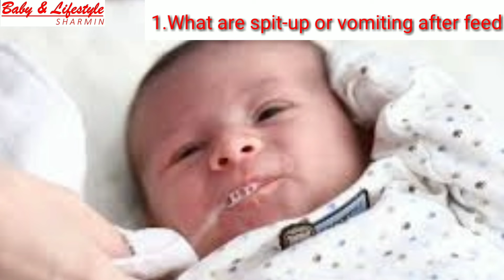শিশু খাওয়ার পরে বমি করার কারন।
We do not endorse any particular brand or company. We also are not medical professionals so please consult your doctor before taking any medication or trying any remedy suggested in our videos. As each baby is different recommendations on this channel may not work for you, and should not be considered as an excuse to not visit your doctor or consult a medical practitioner